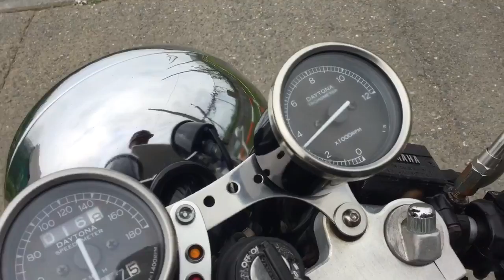2H6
SR400 cafe racer